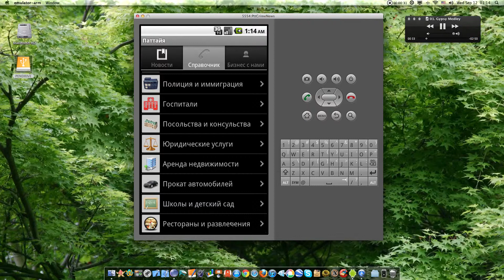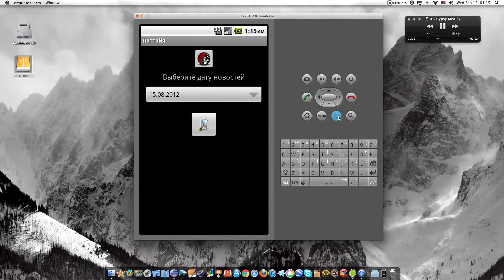Паттайя - новости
Приложение для телефонов  Android (2.2+) cодержит:

Cправочник телефонов первой необходимости Паттайи:
-скорая помощь;
-пожарная служба;
-центр стихийных бедствий;
-полиции (по районам);
-дорожной полиции;
-морской полиции;
-туристической полиции;
-иммиграции;
-посольств стран СНГ;
-ведущих госпиталей Паттайи;

Одно нажатие — и ваш вызов пошел. Иногда секунды имеют значение, не правда ли?

Еще:

Криминальные новости Паттайи — самая свежая информация. Ежедневное обновление, отбор самых интересных и значимых новостей, которые могут привлечь туристов из России.
Можно посмотреть видеоролики и фотографии с места происшествия.
Можно моментально разместить интересную для вас информацию в Twitter, Facebook, VKontakte, Google+.

Комментарии, рекомендации, советы знающих.

Анонс светской жизни Паттайи на месяц вперед. Торжественные мероприятия, расписание спортивных игр, встреч клуба экспатов, культурные события, информация о шахматном и бридж-клубе и тому подобное. Не все же время в отеле сидеть...

Для получения и чтения новостей необходимо подключение к интернету — пожалуйста, учитывайте это.

Будем признательны за разумные пожелания и рекомендации.